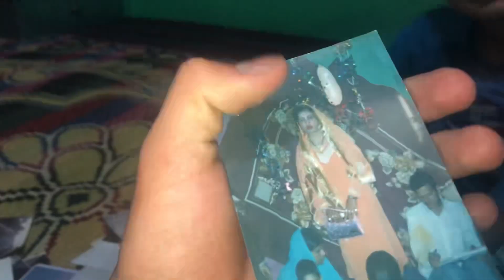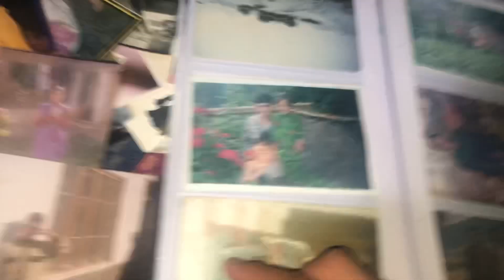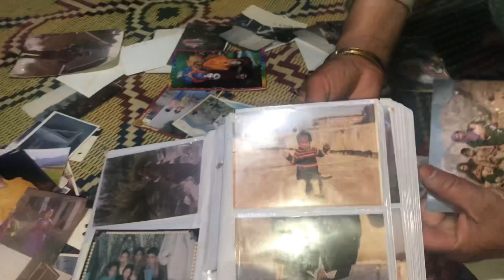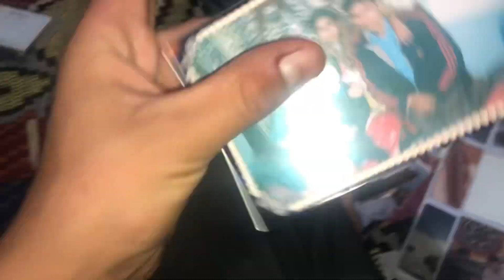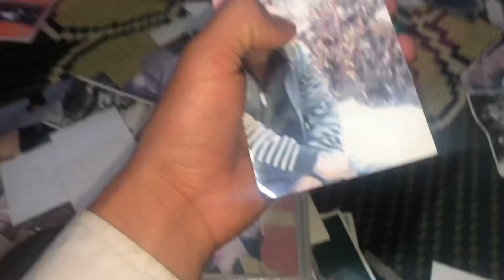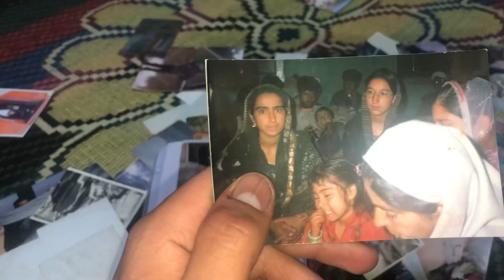Old photos dakh liya sb ka 😅love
Thanku🤗